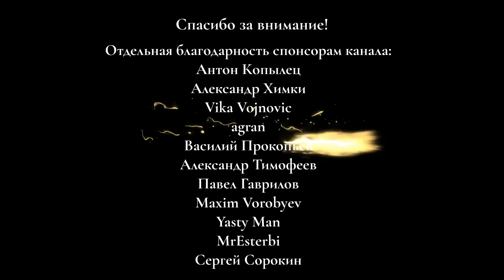Санкт-Петербург станет центром производства беспилотной техники в России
Санкт-Петербург станет центром производства беспилотной техники в России. Что известно о производстве в России беспилотной сельхоз техники. Каковы характеристики нового беспилотного трактора Кировец К-7М. Сколько новых беспилотных тракторов будет произведено в России к 2024 году